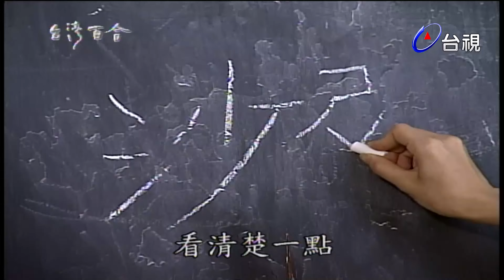台灣百合 第 33 集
傳說中通往天堂的道路是由百合花鋪設而成的，因為百合花純白清香，代表所有高貴的靈魂，這個以百合花為名的故事所敘述的是．．．一段歲月．．．從一九六Ｏ年代至一九七五年蔣介石去世，蔣經國接班的那一段台灣白色的歲月。以及兩段故事．．．第一段故事：一位母親她新婚四十九天被捕入獄，這才發現自己懷有身孕。她如何以過人的堅忍生下孩子，她如何以母親的勇氣度過煎熬。她心想無命出監，要先生另娶，先生的回應卻是：「我可以狠心拋棄妻子，但是我無法拋棄孩子的母親。」所以，她活下來了。成為那段歷史的活見證。第二段故事：一段愛情在含蓄的台灣人心性裡，”愛”這個字是很難說出口的。就有這樣一位癡情的綠島女孩，她愛上一個不該愛的政治犯，甘願結束二十歲年輕的生命，只為護衛她和愛人之間評但卻堅貞的愛情。後來的人稱她是綠島百合。政治犯因思想受難，她為愛情而赴義。她的犧牲像是無言的抗議。抗議歷史荒謬，政治無情。故事的最後．．．這些人，這些事，這段歷史就是台灣百合的主軸。我們不想渲染仇恨，擴大傷痛。我們想宣揚，不向苦難低頭的勇氣，和永不止息的人性溫暖。有人說如此的溫暖叫感情，除了感情，應該還有一種永不放棄的相信。一如百合，依附在崎嶇的山壁，用生命去著根，等待春天。春天來臨時，她毫不猶豫地綻放，花蕊和牡丹玫瑰相較之下，並不美麗，卻開出自己的樣子，活出自己的生命。分集大綱公元一九四七年二月二十八日，回歸祖國的幻夢敵不過殘酷的現實，終於被一聲槍響徹底的粉碎，人民遭到壓制與屠殺，歷史的血匯流成悲情的長河，蜿蜒地流著．．．

演員/來賓:蔡振南，謝金燕，郭靜純，楊慶煌，廖家儀，劉尚謙，李興文